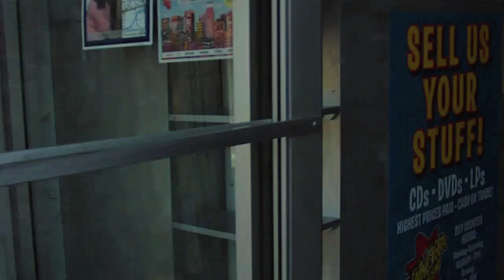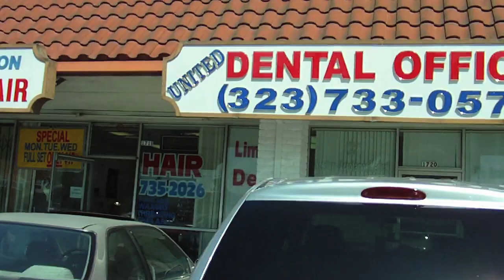"Where's Waldo? Girls Teach You about Dead Drops": The Hailey and Misty Show (EP 2)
2 Girls stirring up Pop Culture and New Media mayhem every Wednesday.

Credits:
Theme song by Last American Cowboys (Wes Whitlatch and Cold Straub)
Show Intro and special effects by Brandon Fayette

Category:
Comedy